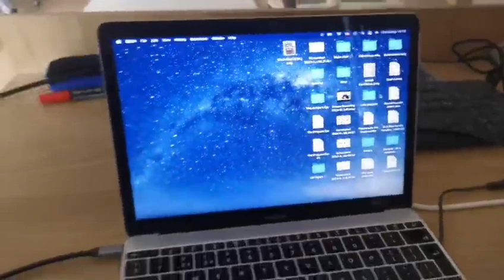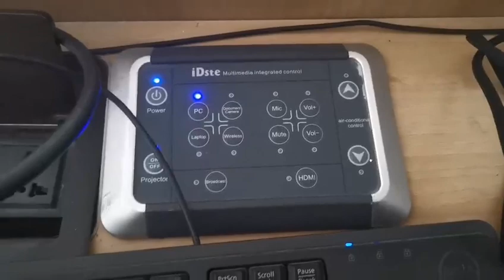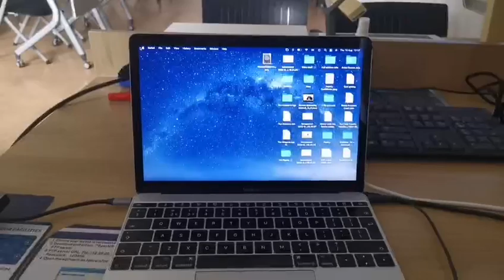Wenzhou Kean University Classroom IT demo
If you are new faculty arriving at Wenzhou Kean this is how to work the classroom IT. And problems contact the One Stop Staff on the second floor of the GEH building (if you are liberal arts faculty)